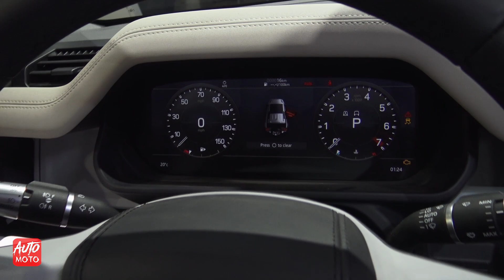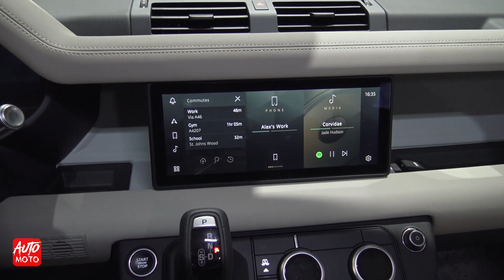2020 Land Rover Defender 110 First Edition - Exterior And Interior - LA Auto Show 2019